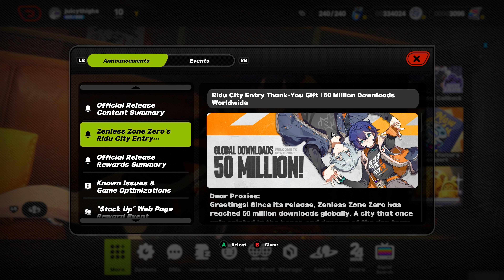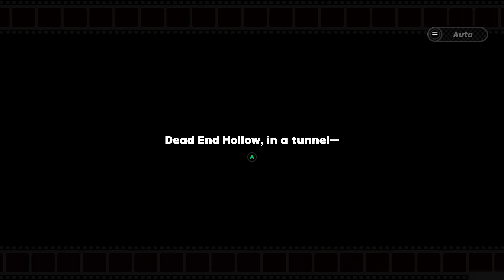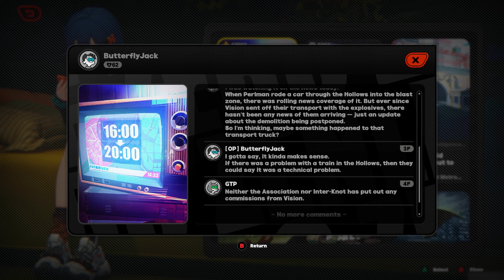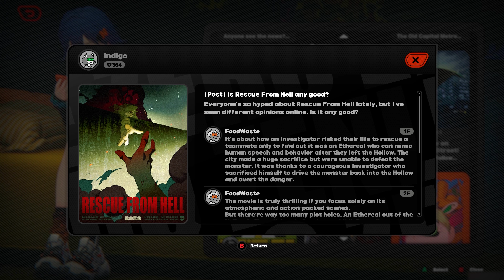OUR FIRST S-RANK CHARACTER UNLOCKED | ZENLESS ZONE ZERO - PART 6 (FULL GAME)